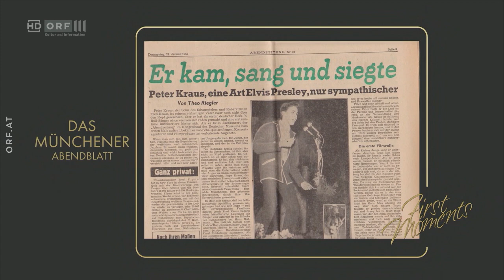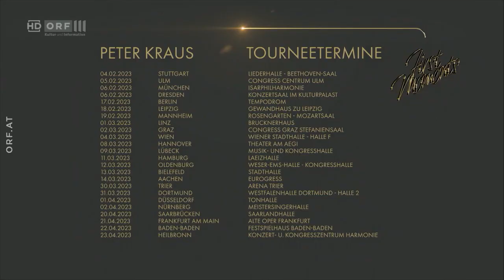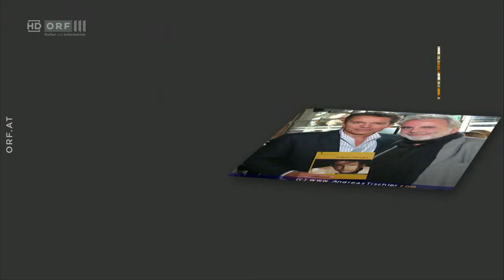First Moments - Wie alles begann (3/3)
Für die dritte Sendung "First Moments" holt sich Moderator Peter Grimberg den Entertainer Peter Kraus, die österreichische Hollywood-Jungschauspielerin Laura Bilgeri sowie Bühnen-Tausendsassa Alfons Haider auf den Set. Musikalisch begleitet die Sendung Pepe Schütz mit seiner Allstar Band aus Wien. Am Ende jeder Sendung gibt es ein Gewinnspiel – wobei die Zuseher ein ganz besonderes Meet & Greet mit einem der nächsten Gäste gewinnen können.

Sendung vom Donnerstag, dem 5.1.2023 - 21:40 Uhr auf ORF III